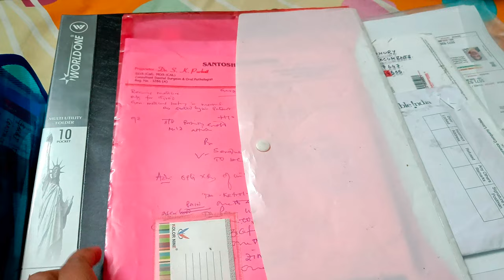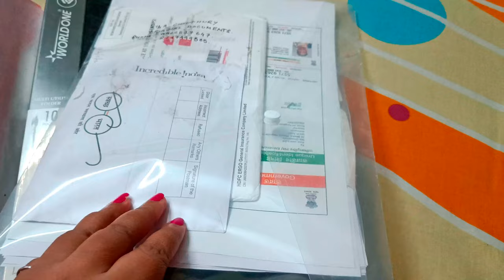How did I spent the Sunday? রবিবারে আমি কি করলাম?lifestylevlog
How did I spent the Sunday? রবিবারে আমি কি করলাম?
A Sunday In My Life Vlog | Self Care + Cleaning Day + Going Out | Sonia Sau
how did i spent sunday
how did i spent my last sunday
how did you spend your sunday
how did you spend your sunday last week
how has your sunday been
how did you spend your last sunday
how do you spend your sundays
how did sunday school get started
how do you spend your sunday
how did i spent my day
how was my day yesterday
how i spent my day at work
pet grooming
pet grooming at home